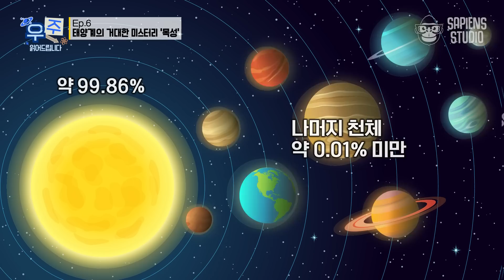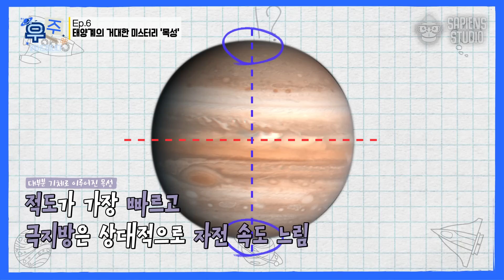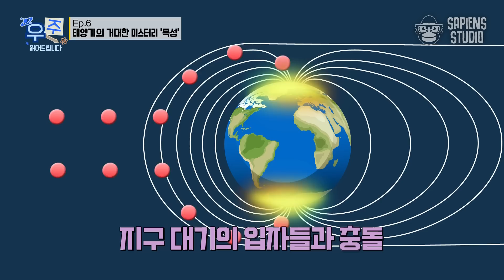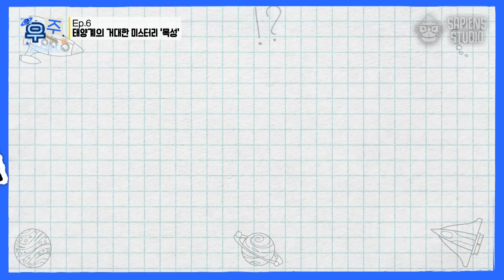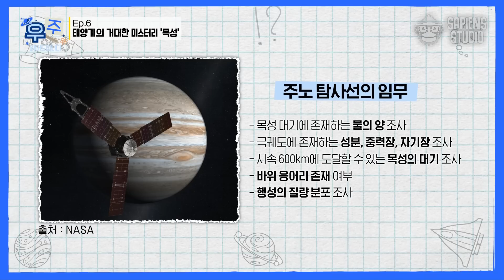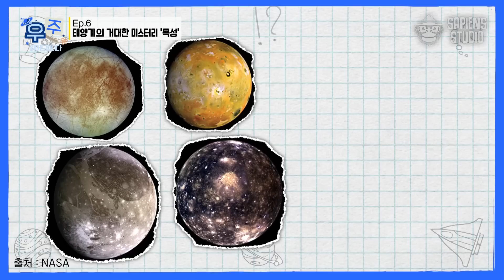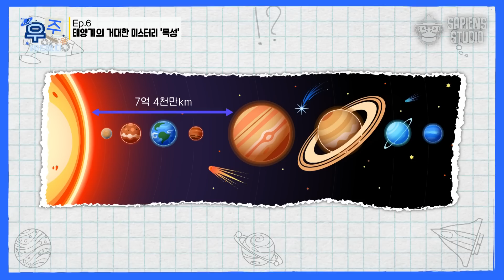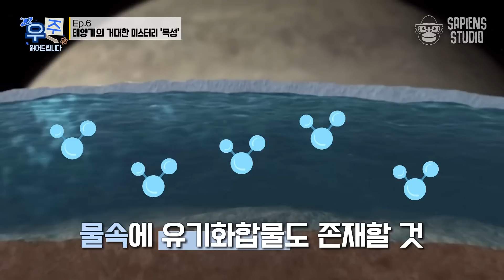2020년대 안에 태양계 생명체 발견 가능?! 수수께끼의 행성 목성과 유로파에 주목하는 이유! [우주읽어드립니다]ㅣ이명현 박사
우주 최고 가이드 이명현 박사님과 함께하는 우주여행🚀
지구, 태양계, 우주에 대한 미스터리를
사피엔스 오리지널 [우주읽어드립니다]에서 명쾌하게 알려드립니다!

출연 : 이명현 박사

✨요약 정리✨
00:00 태양계 가장 큰 행성, 목성
00:50 목성은 왜 빛을 내지 못할까
04:00 목성의 미스터리 대적반의 존재
04:44 목성에서도 오로라를 볼 수 있다!
05:36 목성을 알게 해준 소중한 탐사선들!
09:47 유로파 군열의 비밀?!
10:53 물이 있다면 생명체가 탄생할 수 있을까?
12:19 태양계의 왕 목성을 여행하며..